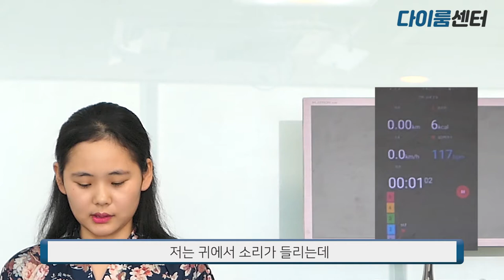자기소개만 하던 울던 나, 발표공포증 극복 리얼후기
발표공포증이 있다는 걸 알게 된 건 8살 학교 입학식날이었어요.
자기소개의 끔찍함.. 생각날 때마다 눈물이 나곤 했는데, 지금은 많은 사람들 앞에서 말하는 게 두렵지 않게 됐습니다!

많은 분들이 발표불안 이나 발표공포증 때문에 힘들어 한다는 걸 다이룸센터 다니면서 알게됐습니다. 누구든, 어떤 상황이든.. 극복해나갈 수 있어요.
자기소개만 하면 30살이 넘어서도 울던 저도 좋아졌으니까요. 여러분도 할 수 있습니다! 아자아자!! 화이팅!!